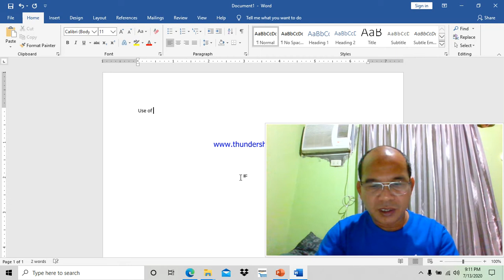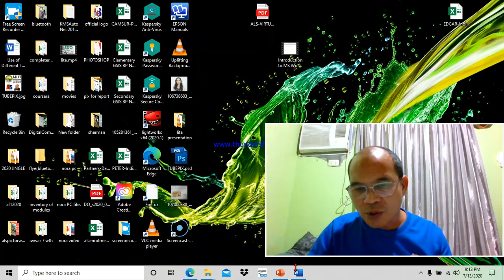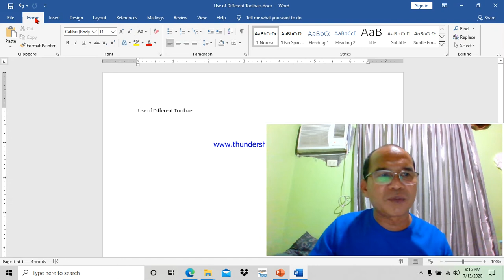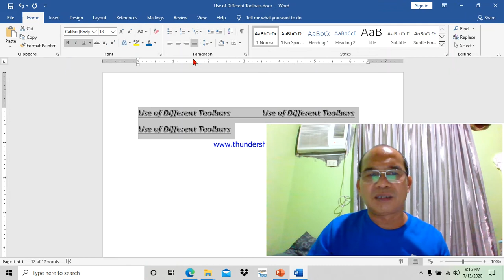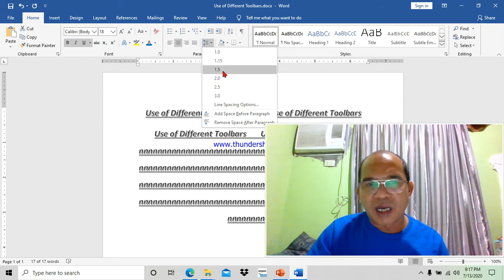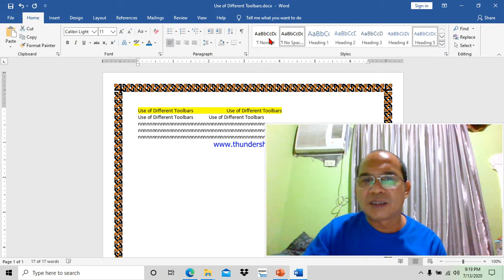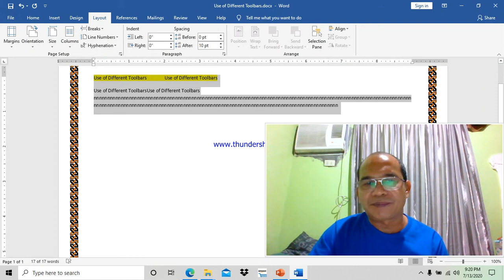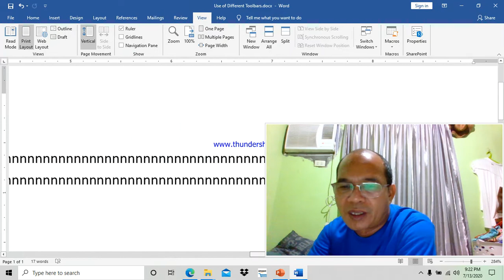LESSON 1.9 – Determine the use of the Different Toolbars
ALS Learning Strand Number VI (Digital Community) Lesson about Determining the use of the Different Toolbars in Microsoft Word Tagalog Version